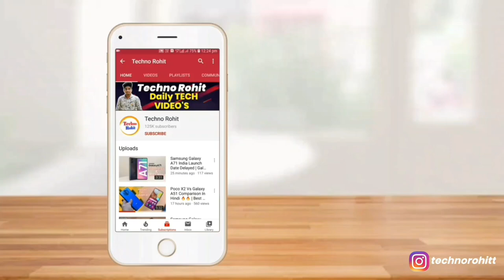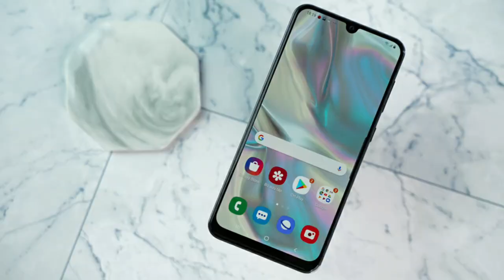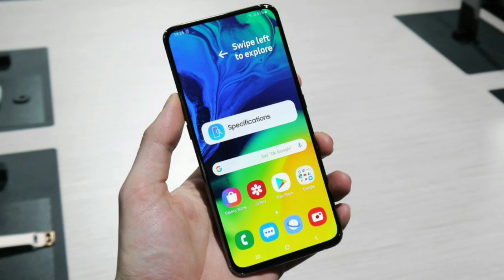Don't Buy These Samsung Phone's In 2020 !! MUST WATCH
Queries Solved:-
Don't Buy THESE Samsung phone in 2020.
Samsung A50s in 2020.
Samsung Galaxy a50 buy in 2020.
Samsung Smartphone not buy.

Aaj maine aap logo ko Don't Buy These Samsung Phone  ke baare me bataya hoon mujhe ummid hoga ki aapko Meri video pasand aayegi.